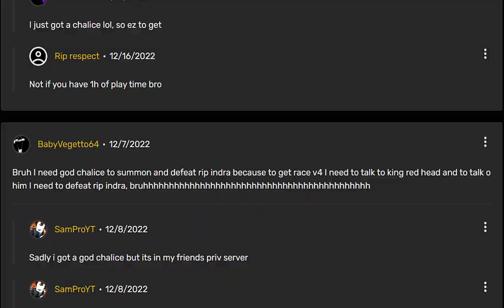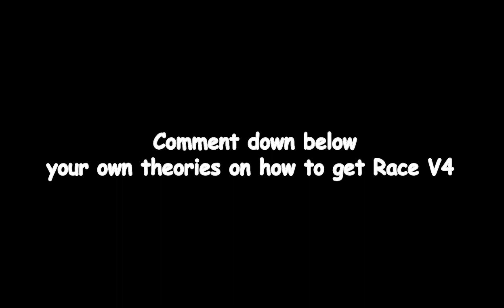⏰How to get Race Awakening V4! (Race V4 Guide) | Blox Fruits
Remember to...

😀 Exuberate happiness.